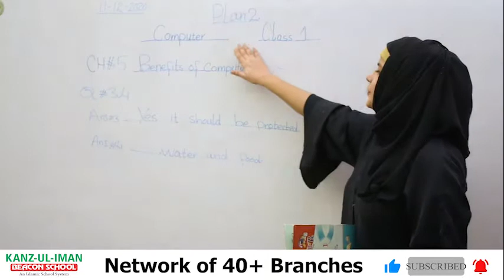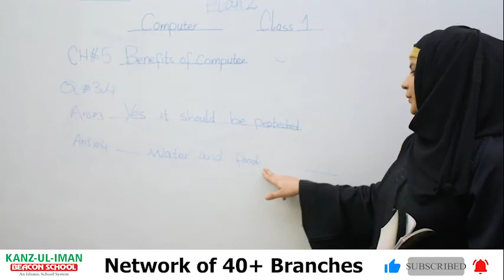Class 1 Computer Chapter no 5 by Kanz ul Iman Beacon School